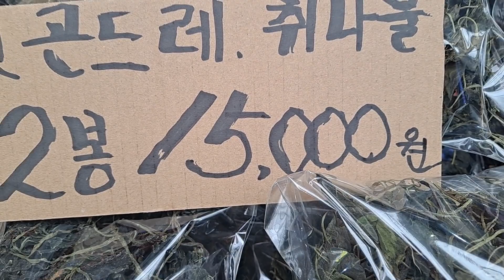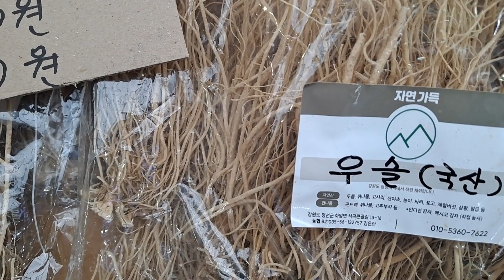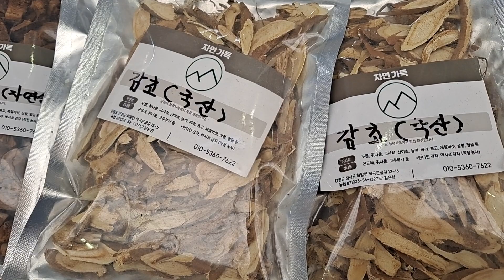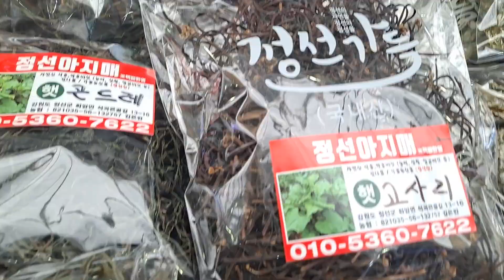정선주말장#정선5일장#고추부각#곤드레.취나물